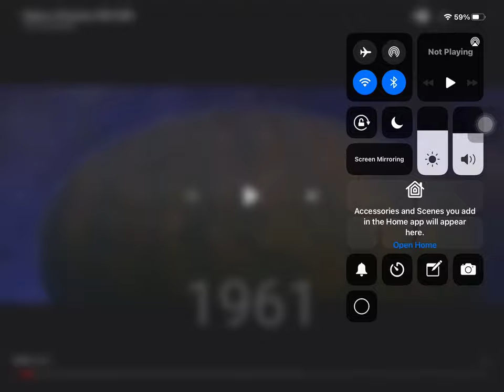Evolution of MOTHRA 1961-2019